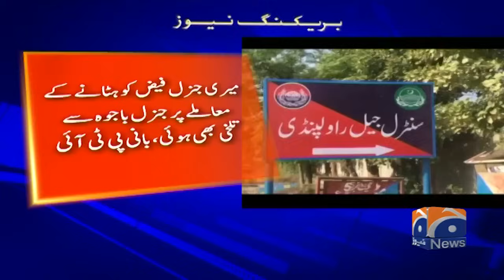Imran Khan's First Statement After Faiz Hameed Arrest - Faiz Hameed Latest News - Breaking News